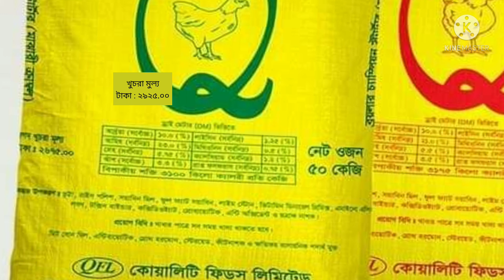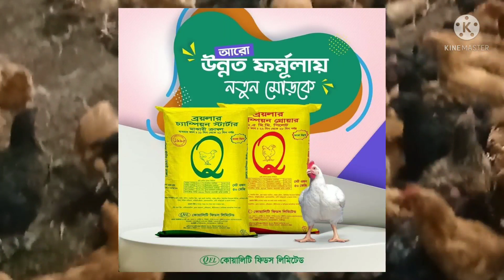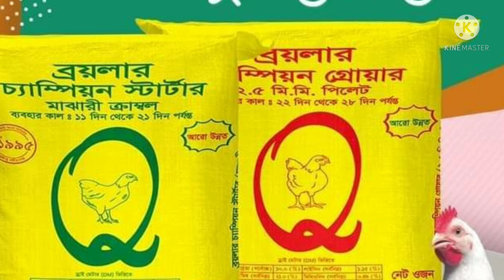ব্রয়লার ফিডের বর্তমান দাম | বর্তমান দাম জানতে ভিডিওটা দেখুন